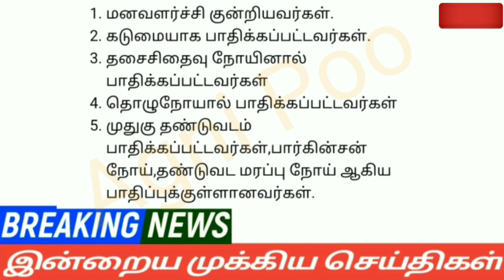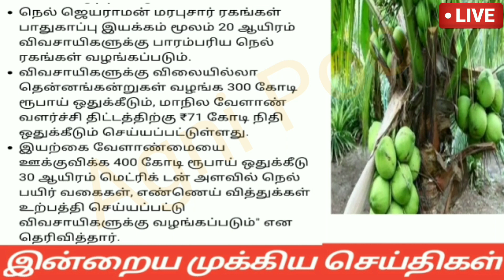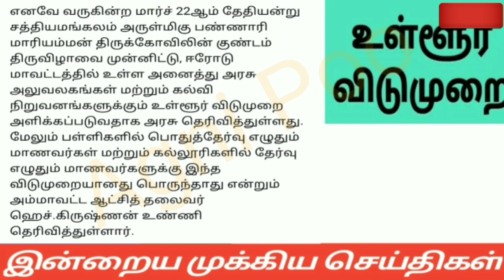மாலை 8மணி செய்திகள்|20-03-22|Today Afternoon headlines News| Mukkiya seithigal| முக்கிய செய்திகள்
sbi loan
education loan scheme tamil
personal loan